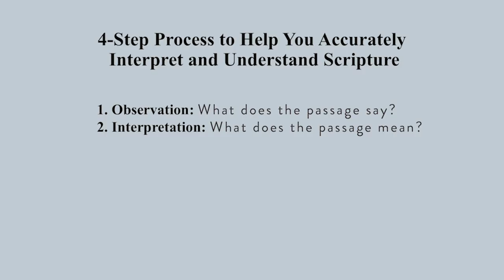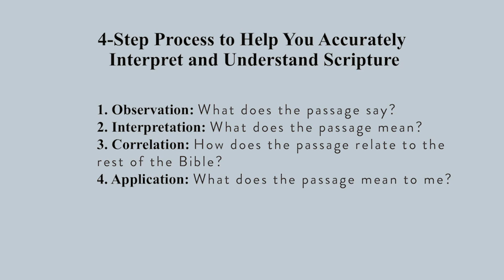How We Can Make the Most of Bible Study Episode 3